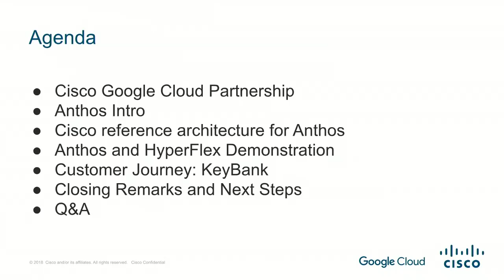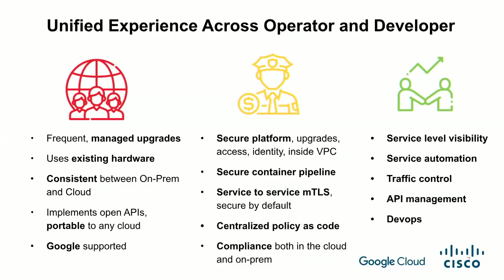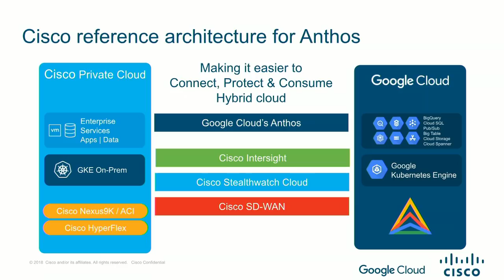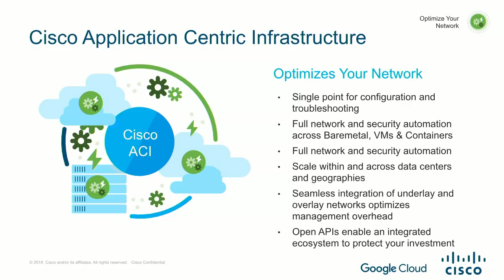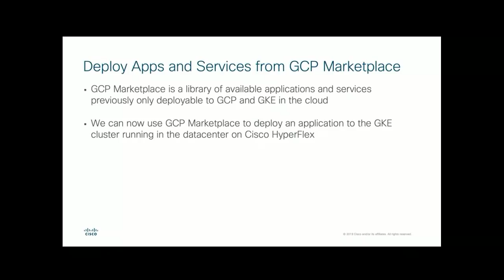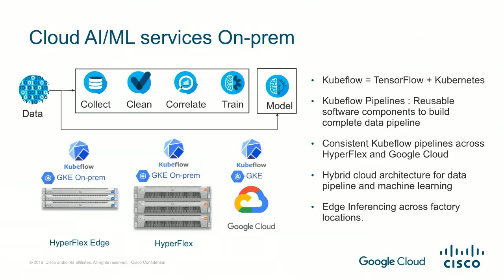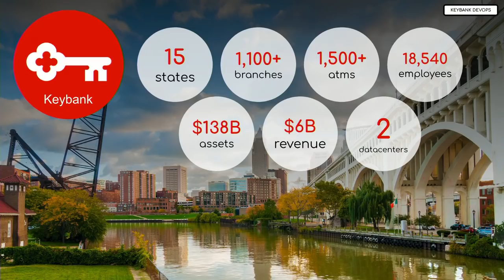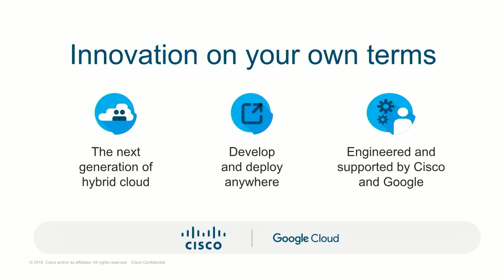The Next Generation of Hybrid Cloud from Cisco and Google Cloud (Cloud Next '19)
In today's multicloud world, nothing should be off-limits. On-premises data centers and public clouds, existing applications and net new development, need to work in sync for businesses to securely and consistently leverage the best tools available, without compromise; to accelerate innovation and deliver the best user experience possible! Join us for this session and learn how the Cisco and Google partnership is evolving to help customers with their unique requirements; with an open approach to Kubernetes and Service Mesh (Istio), the Cisco Hybrid Cloud Architecture for Google Cloud's Anthos, offer flexibility and choice for a complete, production-grade approach to application lifecycle management.

Speaker(s): Vijay Venugopal

Session ID: HYB224
product:GCP Marketplace (Kubernetes Applications); event: Google Cloud Next 2019; re_ty: Publish; product: Cloud - General; fullname: Vijay Venugopal;